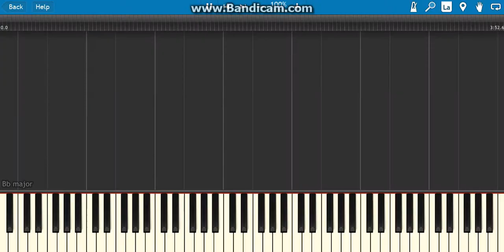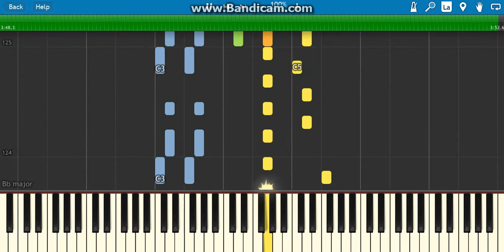how to play clash of royale theme song on piano